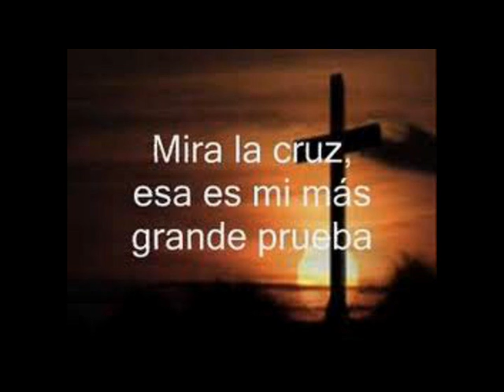El hombre y su destino (De Dios no conocemos el Ser). L.7/10 Cap.4/8 Curso del Padre Antonio Oliver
Lección 7: De Dios no conocemos el Ser [29/Feb./92] (Lección 7 de 10)
4 y en todo hombre

De Dios no conocemos el Ser, pero de él sabemos que es Dios porque se da: Dios se da en la Creación, en la Historia y en el hombre.

1 En busca del Dios verdadero
2 Abba, el único Dios
3 Revelación de Dios en Jesús
4 y en todo hombre
5 La religión verdadera
6 Dios en la debilidad humana
7 Dios con la libertad humana
8 Dios para la plenitud del hombre